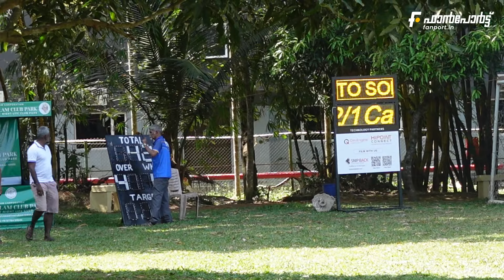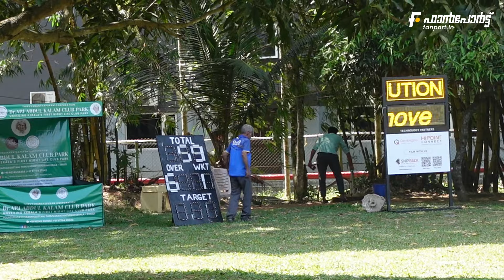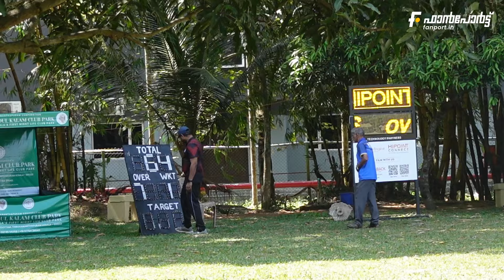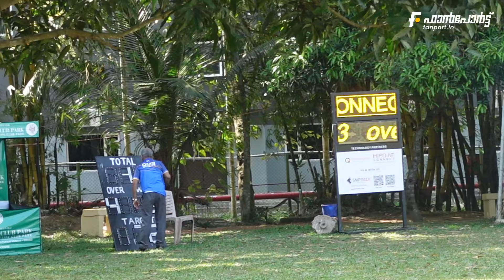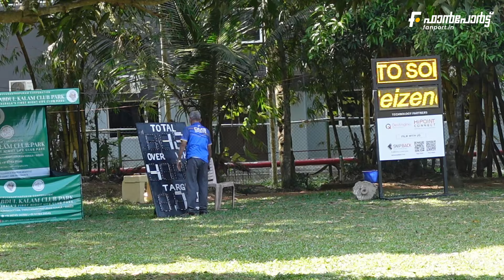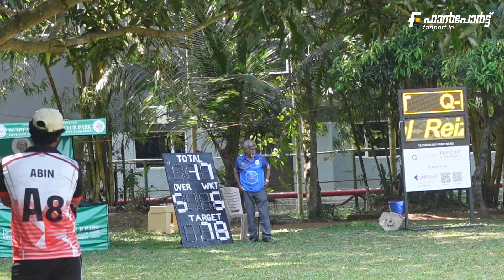Calmove vs Royal Reizend - Technopark Premier League 2023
Calmove vs Royal Reizend
Dr. APJ Park TPL 2023